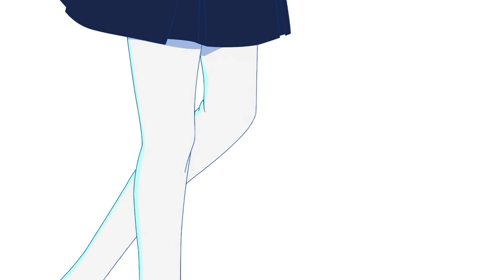『ペルソナ３ リロード』 オープニング映像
「ペルソナ３ リロード」オープニングアニメを公開！

『ペルソナ３ リロード』2024年2月2日 発売予定。
対応ハード：Xbox Game Pass、Xboxシリーズ、PlayStation®5、PlayStation®4、Steam